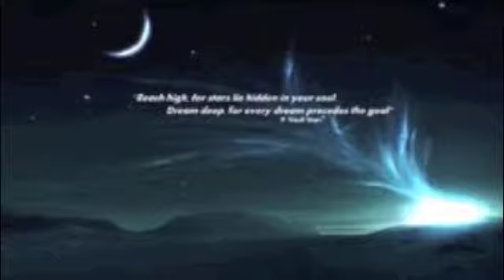Mister Sandman by Li Hing Mui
Original tune written based on an old tale told to me by my mom about the sandman sprinkling dust in your eyes to make you sleep.  When you sleep, you dream. When you dream, you go to places you've never been.  Lead guitar by Eric Shimamoto and all vocals by Wendell Donlin.